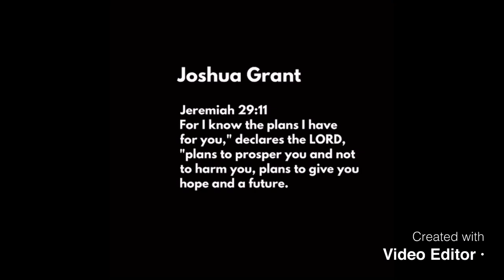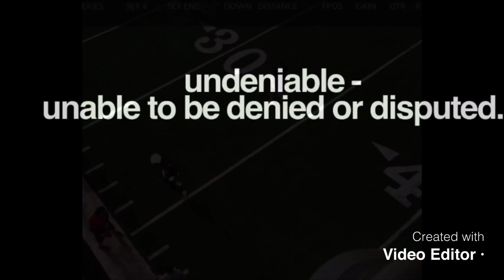Joshua Grant Highlights